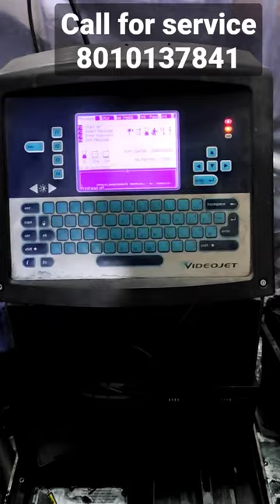MTR/Automatic Serial no In Videojet printer